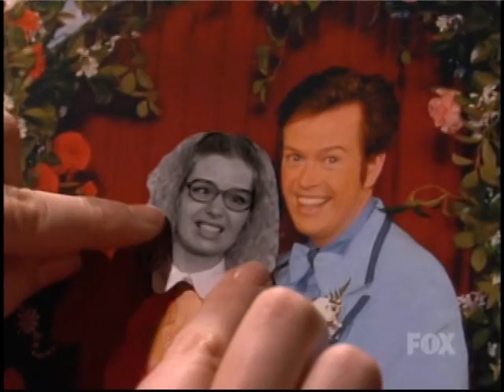The Pitts S01E01 Pilot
FOX tv show that was canceled after one season